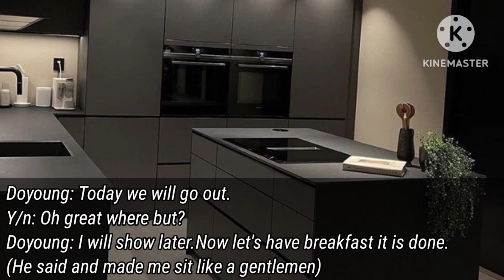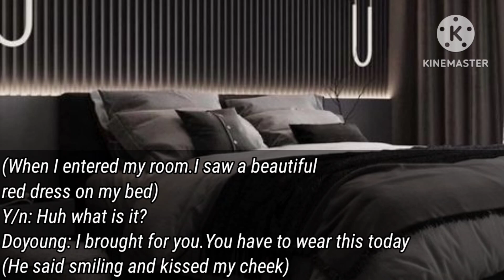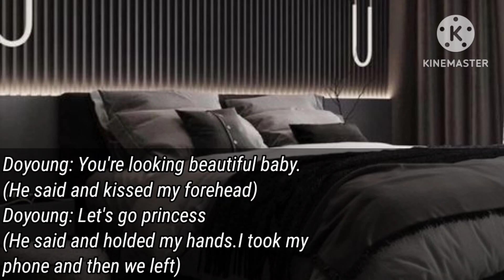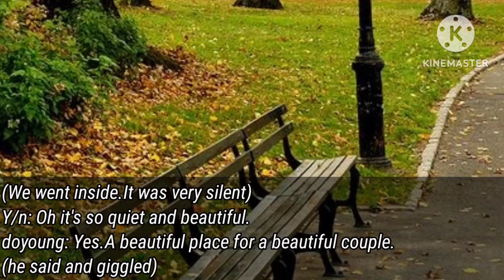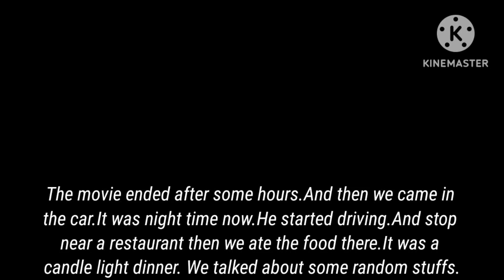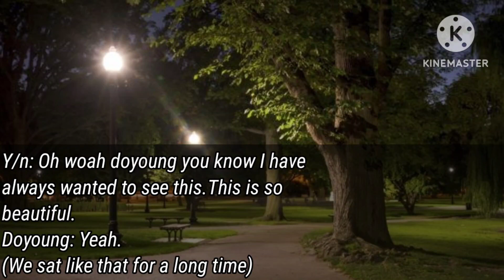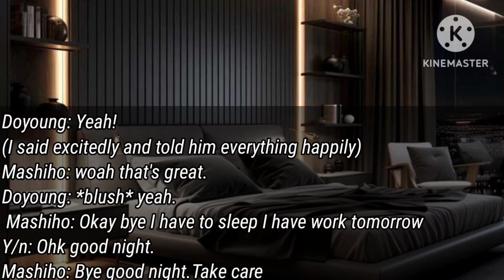Treasure doyoung ff|| My cruel husband